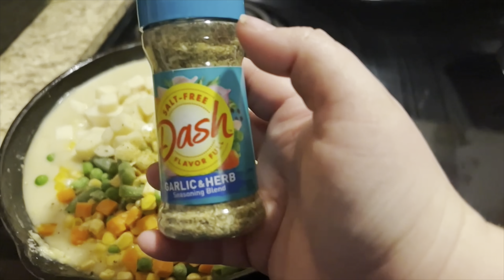$25 Budget For 5 Nights Of Dinner Using Pantry Basics || Sister Grocery Challenge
Tater Mater Soup:

1 large can of tomato sauce
1.5 can filled with water
Potatoes and onions

Veggie pot pie
One can of biscuits
One bag of great value frozen veggies
I made a gravy out of chicken knorr cubed broth

Beefy cheesey potato casserole
0.5.-1 lb ground beef
1 can cheddar cheese soup
1 can cream of mushroom soup
Season to taste
Top with half block shredded cheese

Picadillo
Can of carrots
1. Zucchini
Potatoes
0.5-1 lb ground beef
2 cups water
Tomato bullion
Season to taste but you have to use cumin